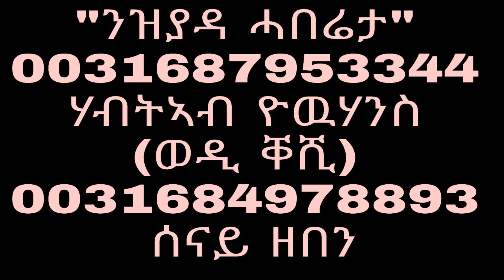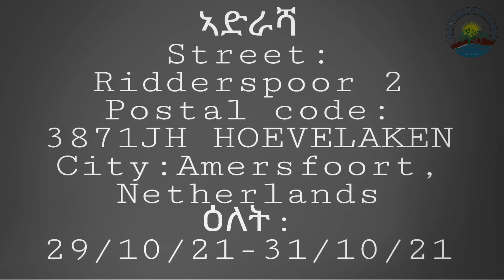ዓለም ለኻዊ ኮንፈረንስ ፡ምንቅስቓስ ንብሩህ መጻኢ ኤርትራውያን !ኣብ ሃገረ ሆላንድዕለት፡ 29/10/21-31/10/21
ዓለም ለኻዊ ኮንፈረንስ ፡
ምንቅስቓስ ንብሩህ መጻኢ ኤርትራውያን !
ኣብ ሃገረ ሆላንድ
ዕለት፡ 29/10/21-31/10/21